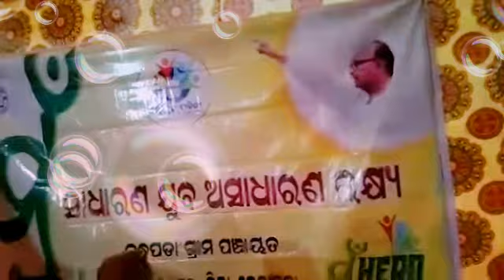ବନ୍ଧପଡା ବିଜୁ ଯୁବ ବାହିନୀ ର ଦିତୀୟ ମୁଁ ହିରୋ ମୁଁ ଓଡିଶା କାଯ୍ୟକ୍ରମ